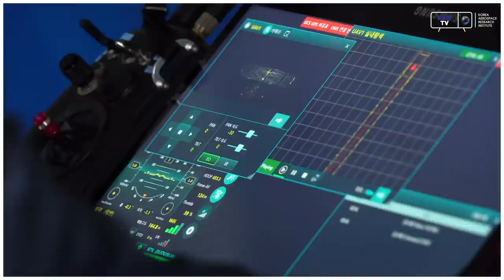죽음의도로에 버려진 폐터널... 드론이 들어간 이유는?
한때 '죽음의 도로'라고 불렸던 88고속도로

이제는 폐쇄된 88고속도로에 위치한 고령터널 깊은 곳으로 드론이 들어간 이유는?

붕괴 위험이 도사리는 캄캄한 실내에서 인명을 구할 재난치안용무인기 를 소개합니다!